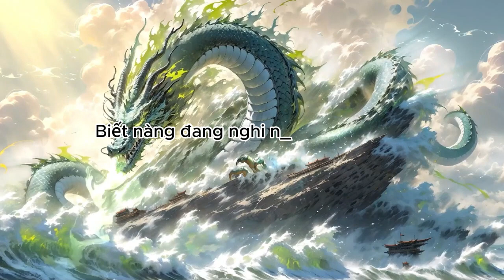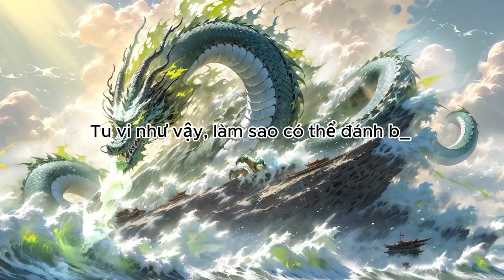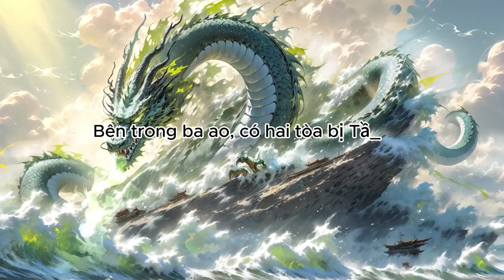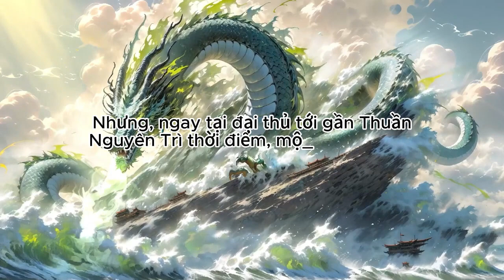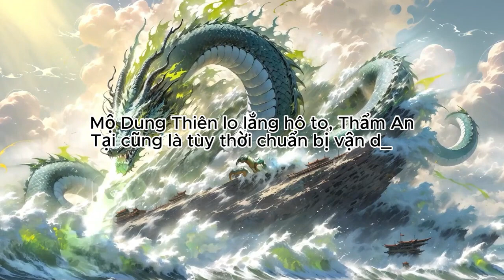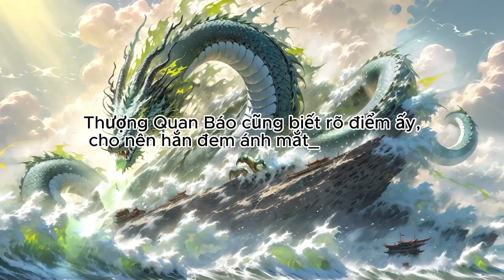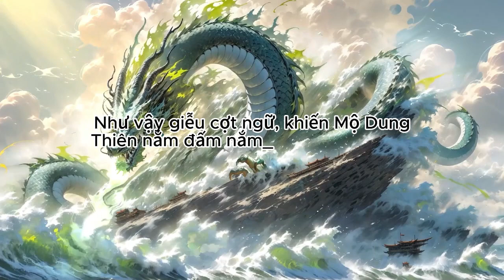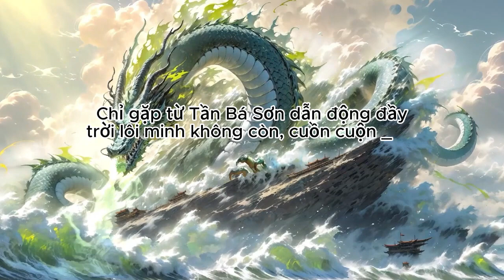Vi Sư Đã Đến Đồ Nhi Đừng Sợ | Tập 56 - 60 | Tu Tiên | Truyện Chữ | Truyện Audio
Review Truyện: Vi Sư Đã Đến Đồ Nhi Đừng Sợ

Đọc truyện và truyện chữ